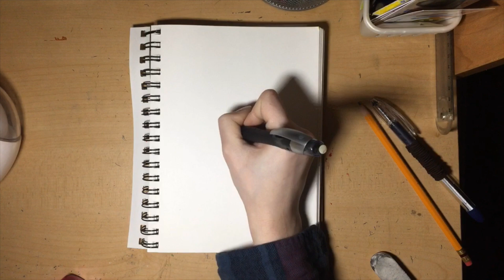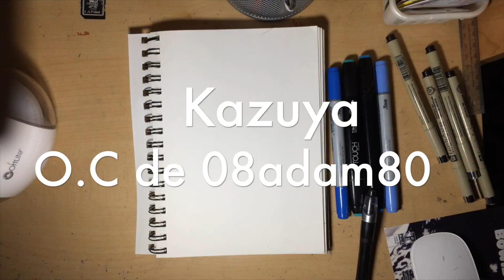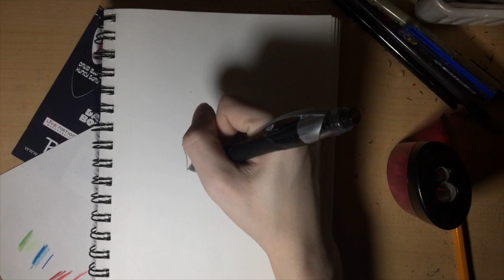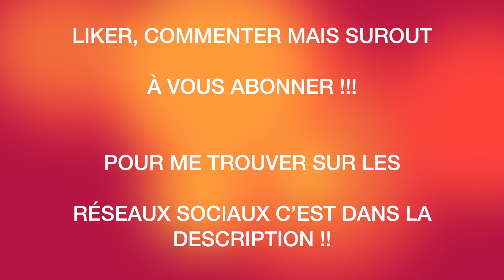Je REDESSINE 8 de vos O.C !!!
Salut les gens !! Alors voici une vidéo dans laquelle je redessiner vos O.C et raconte leur histoire !! J’espère que ça vous plaira !!